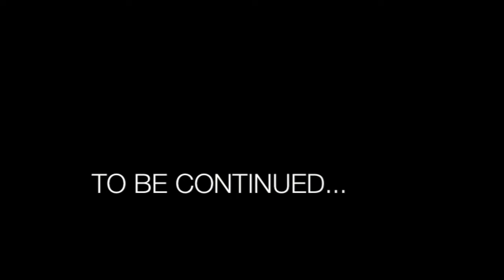The Beast Within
Turn around and check behind you... someone may be watching